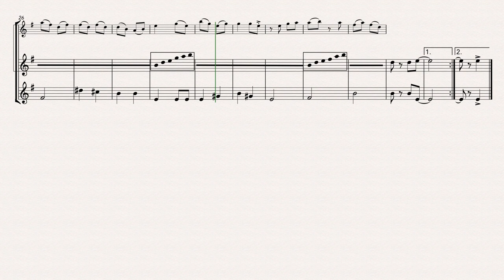The Wheels on the Bus Blues (Alto Saxophone Duet)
An easy blues version of this popular children's song.

All round the town